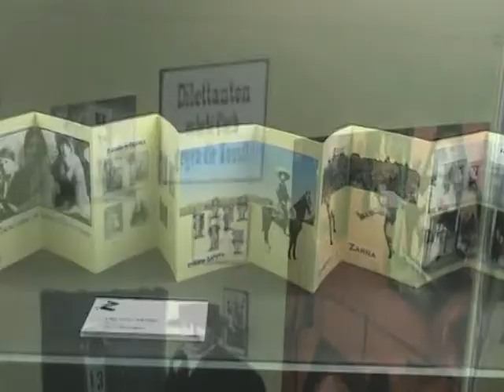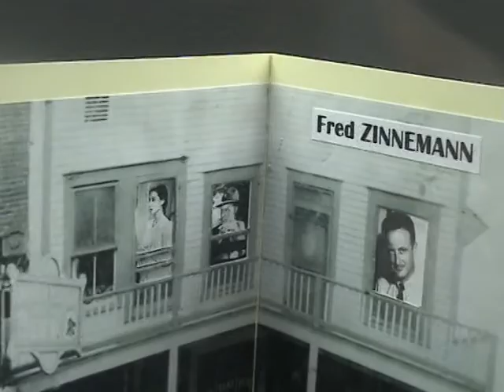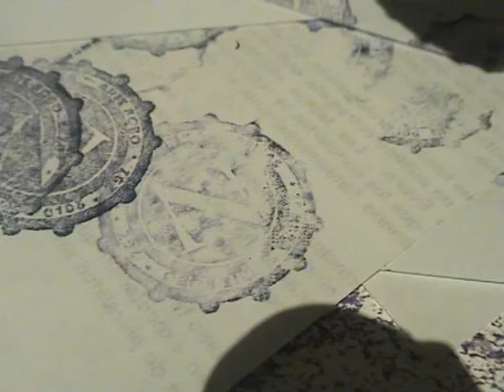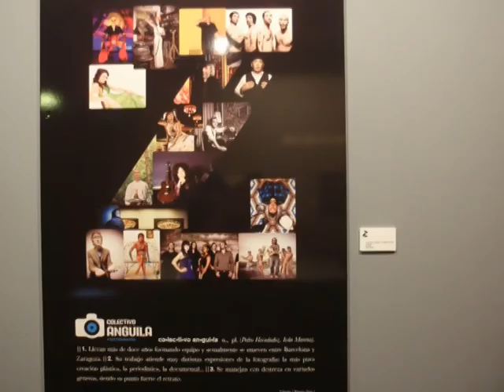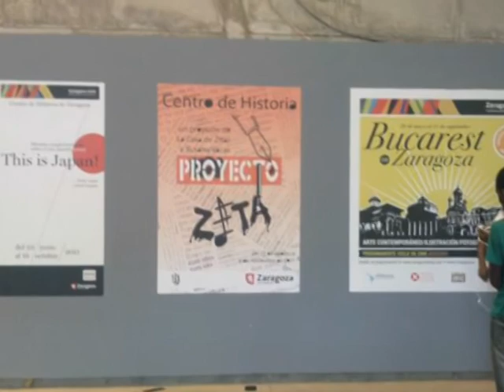PROYECTO-Z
Exposición colectiva  CENTRO DE HISTORIAS Zaragoza